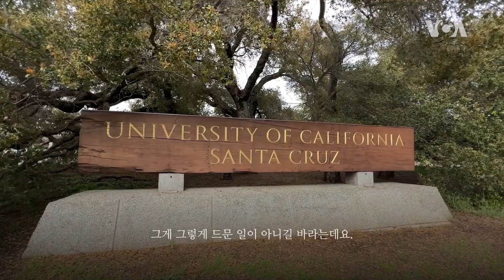[아메리칸 테일] 생태 복원의 첫걸음 연어는 돌아올 수 있을까?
캘리포니아 북부 지역의 원주민 ‘유록’ 부족의 한 일원인 브룩 톰슨 씨는 자신의 선조로부터 내려온 삶의 터전에서 연어의 떼죽음을 목격했습니다. 댐이 건설되고 이를 관리하기 위한 정부의 법규가 제대로 마련되지 않아서 발생한 일이었는데요. 톰슨 씨는 이러한 문제점을 되돌리고자 노력하며 지금은 환경공학자로서 해당 지역의 자연생태 복원 기사를 자청하며 성과를 내고 있습니다.